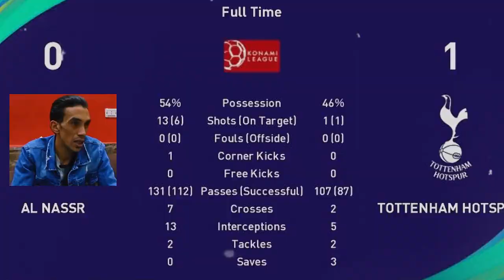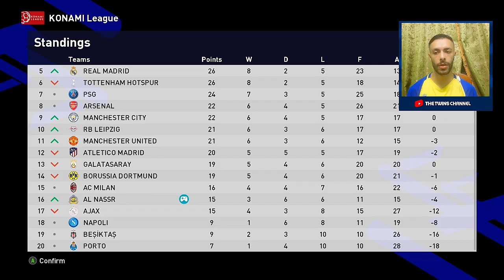عملت كل حاجة والحظ مكانش معايا للاسف 😢😭 سلسلة النصر السعودي ضد اقوي فرق اوروبا 🔥 #5